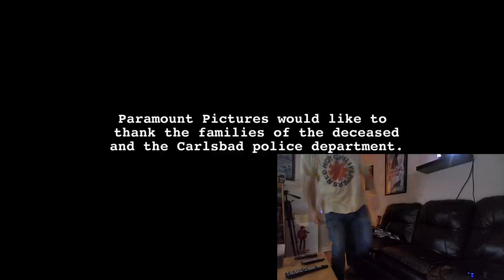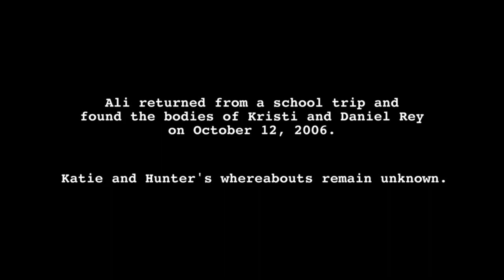PARANORMAL ACTIVITY 2 (2010) FIRST TIME WATCHING! MOVIE REACTION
After experiencing what they think are a series of "break-ins", a family sets up security cameras around their home, only to realize that the events unfolding before them are more sinister than they seem.